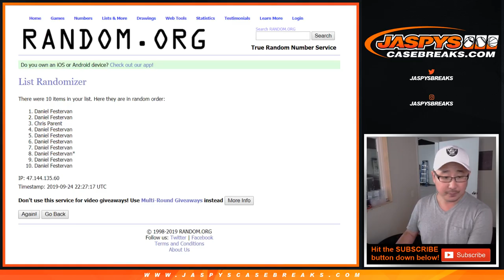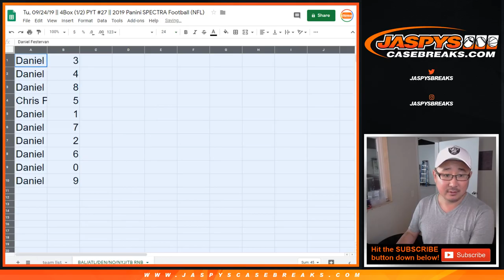BAL/ATL/etc RNB || Tu, 09/24/19 || 4Box (1/2) PYT #27 || '19 Panini SPECTRA NFL